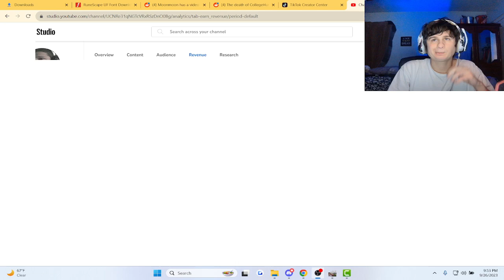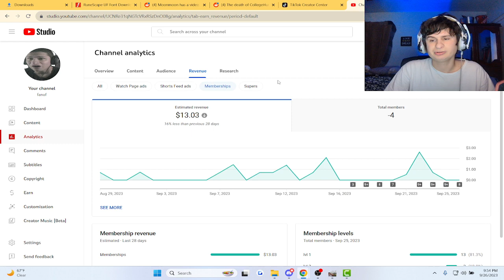How much I make Off Youtube